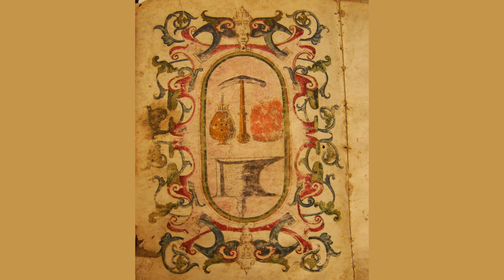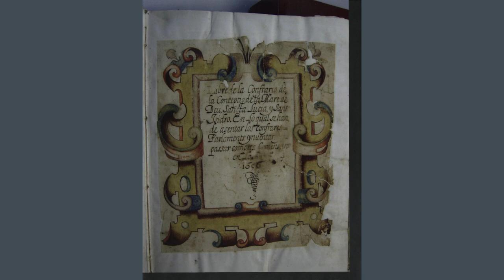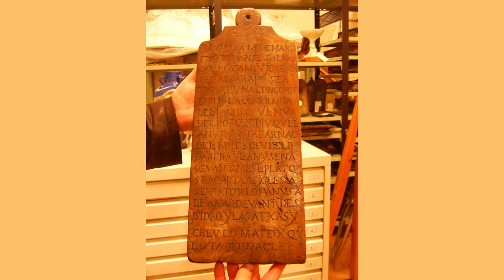Els orígens de la Germandat de Sant Isidre i Santa Llúcia. Cicle ArRelats.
El dijous 22 de març s’ha realitzat una altra xerrada del cicle ArRelats 2018. Aquesta xerrada s’ha titulat «Els orígens de la Germandat de Sant Isidre i Santa Llúcia. 690 anys d’història». Durant la xerrada s’han repassat els diferents documents de la Confraria dels Pagesos que han arribat fins els nostres dies després de 7 segles d’història.
La xerrada s’ha realitzat a Germandat de Sant Isidre i Santa Llúcia i ha estat duta a terme pel seu president, Josep Maria Vallès.
Reus, dijous 22 de març del 2018.